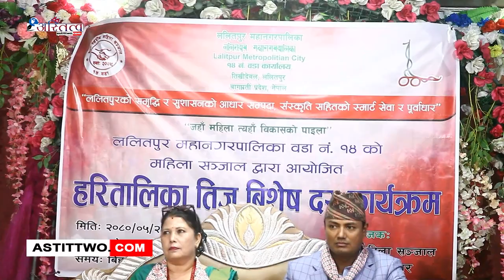ललितपुर महानगरपालिका वडा नं१४ महिला सञ्जालद्वारा अयोजित हरितालिका तिज विशेष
ललितपुर महानगरपालिका वडा नं१४ महिला सञ्जालद्वारा अयोजित हरितालिका तिज विशेष दर कार्यक्रम भव्यताको साथ सञ्चालन भएको छ ।